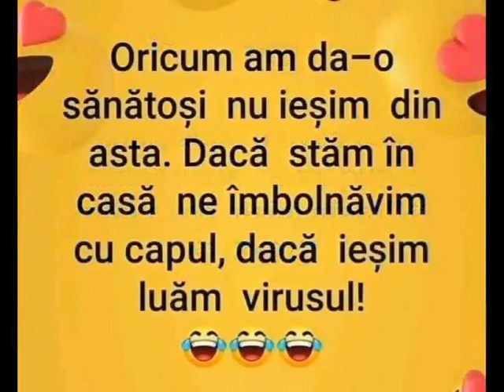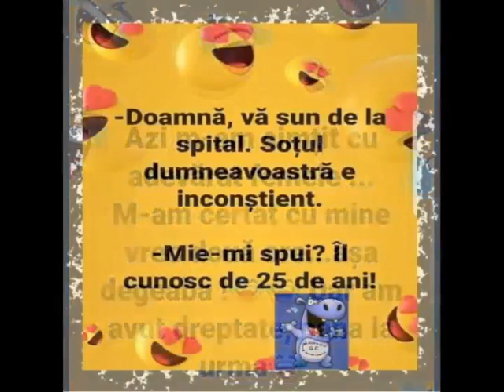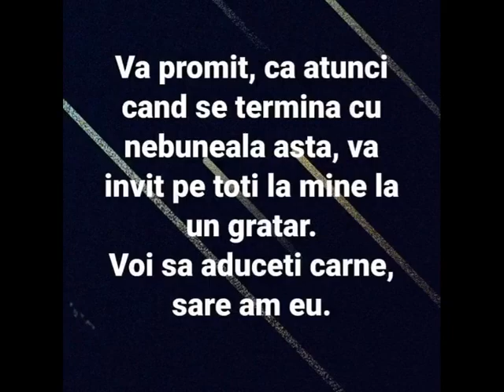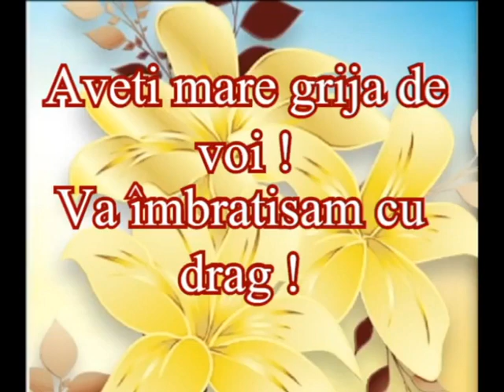De-ale Carantinei....haz de necaz..😃😃😃😃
Clip video de la Vreme Maria